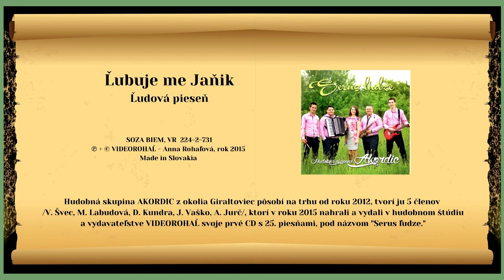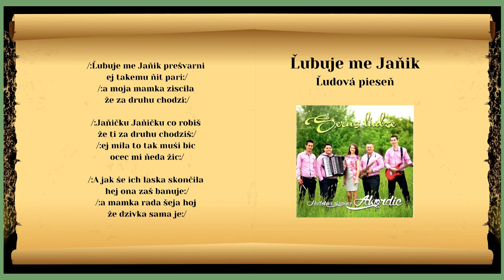AKORDIC, Ľubuje me Janik, ľudová, Videorohaľ